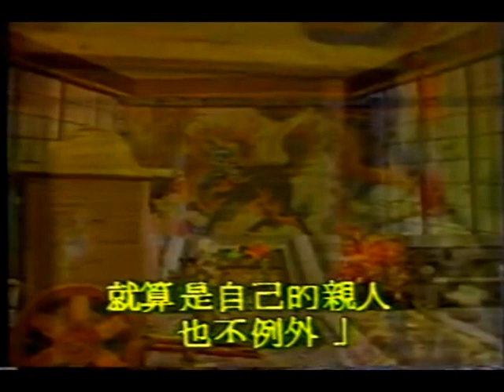風雲快劍敗金刀 割袍斷義兄弟情 第十三集